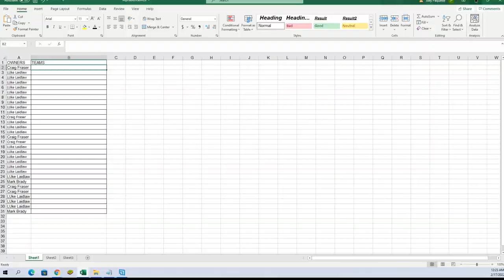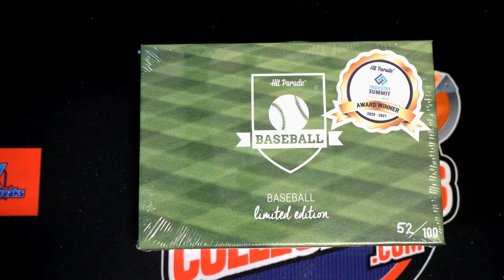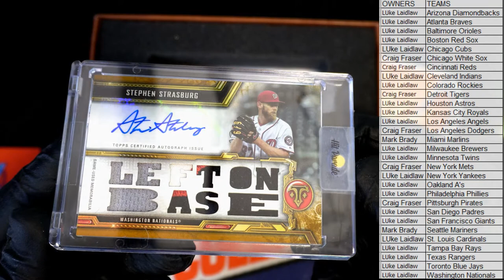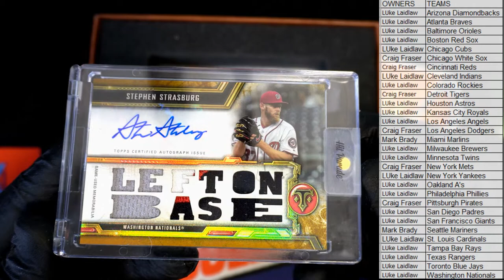2022 Hit Parade Baseball Limited Edition Series 4 ID HPS4LIMITEDBB104